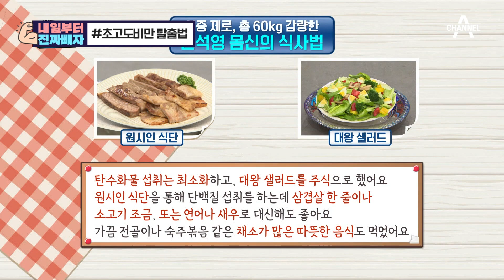[내일부터 진짜빼자] 138kg에서 -60kg 감량!😲 다이어트에 부스터를 달게 해준 '10분 다이어트 스트레칭'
00:00 (동일 인물 맞아?!) 138kg에서 1슬리피(60kg) 감량한😲 몸신
02:38 요요 현상 없이 총 60kg 감량한 두 가지 비법!
03:21 없던 발목 생기게 해준다?! 살 빠지는 속도에 부스터를 달아주는 '이 운동'?!
04:43 다이어트 부스터💨 세계에서 가장 위대한 스트레칭
08:22 초고도비만 탈출 성공하게 해준 몸신의 특별한 '다이어트 식단'